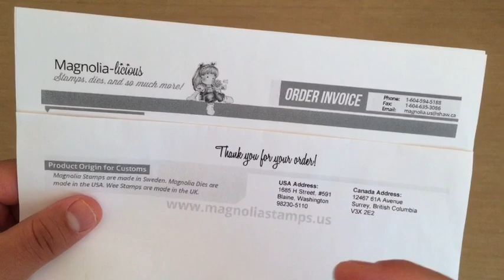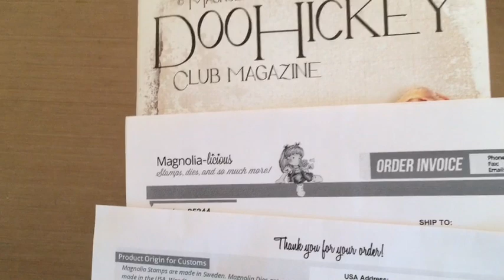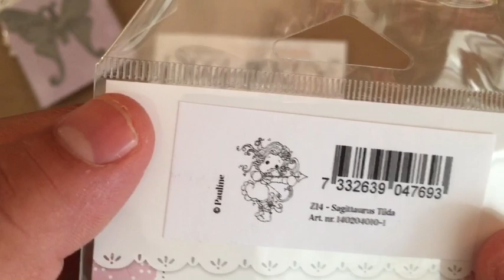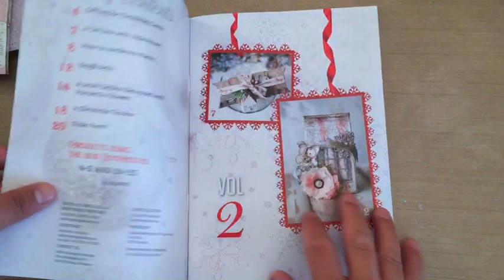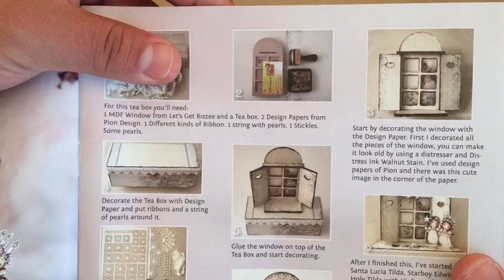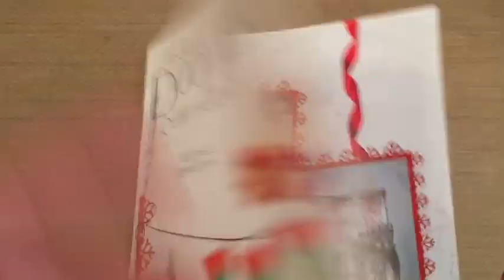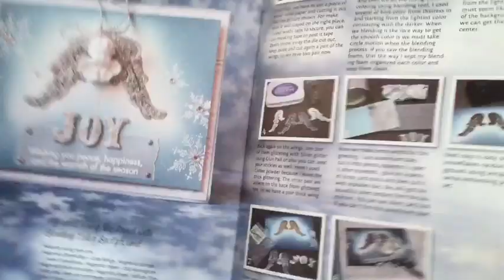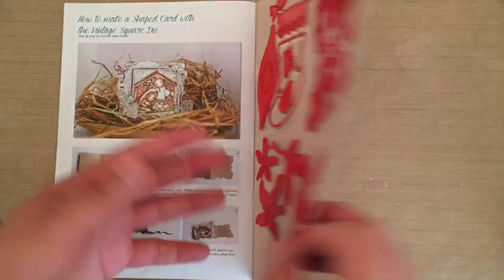Magnolialicious Doohickey Club Volume 2 "All that is Christmas" haul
Hey everyone check out this Magnolia Doohickey Club Volume #2 it has so many awesome dies that are exclusive to the Kit and a small Magnolia haul!
Amador